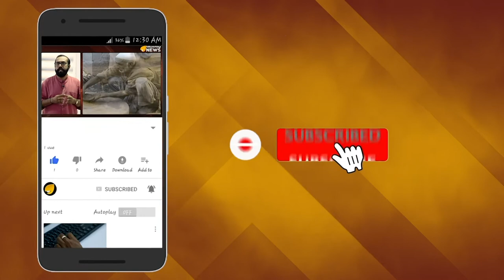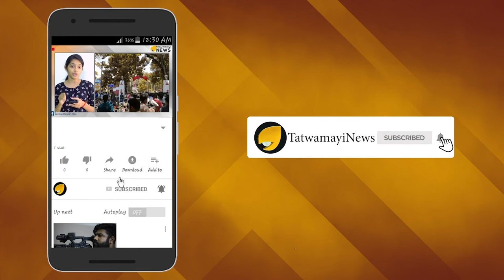യു.എന്നിൽ പാക് കോമഡി ഷോ- അവതരണം ഷാ മഹമൂദ് ഖുറേഷി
യുഎന്‍ മനുഷ്യാവകാശ കൗണ്‍സിലില്‍ കാശ്മീര്‍ വിഷയത്തില്‍ പ്രമേയം പാസാക്കാനുള്ള പാക് നീക്കത്തെ ചെറുക്കാന്‍ ഇന്ത്യ. കാശ്മീരില്‍ കടുത്ത മനുഷ്യാവകാശ ലംഘനങ്ങള്‍ നടക്കുകയാണെന്ന് ചൂണ്ടിക്കാട്ടിയാണ് കൗണ്‍സിലില്‍ പാകിസ്താന്‍ പ്രമേയം അവതരിപ്പിക്കാന്‍ ഒരുങ്ങുന്നത്. എന്നാല്‍ പാക് വാദങ്ങളെ പൂര്‍ണമായും തള്ളാന്‍ ഉതകുന്ന വാദഗതികള്‍ കൗണ്‍സിലില്‍ ഇന്ത്യ നിരത്തും.